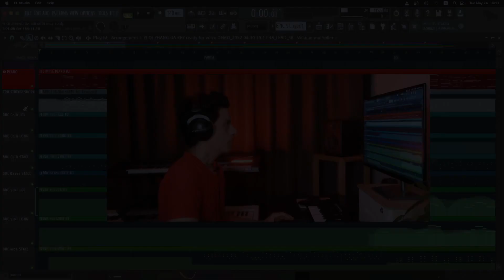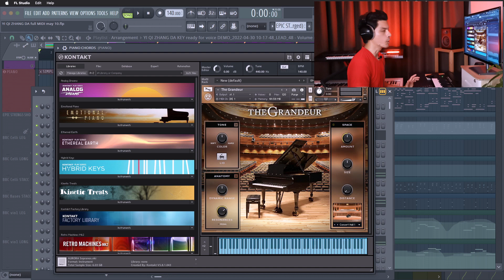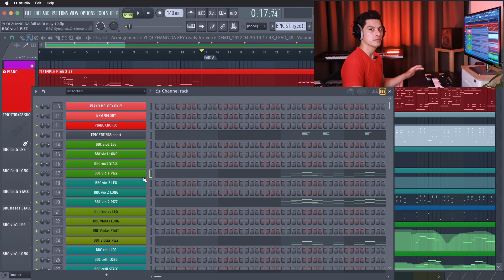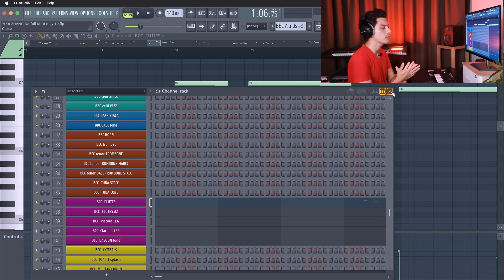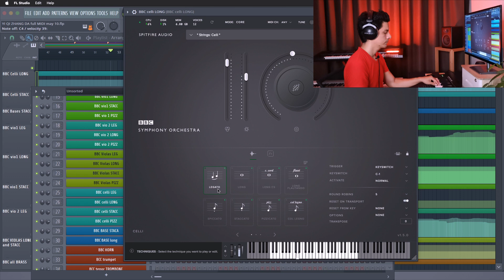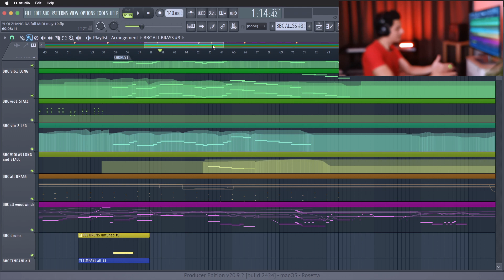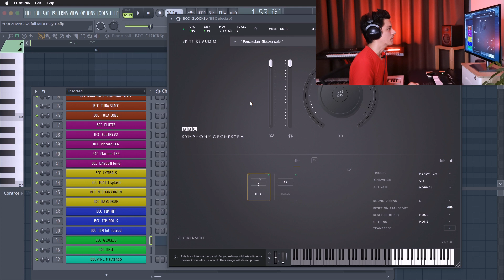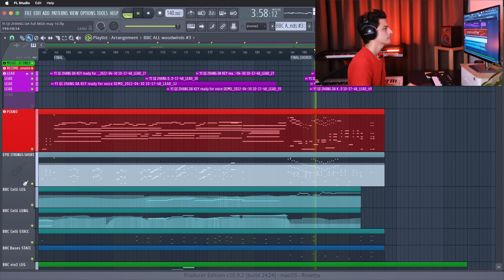[BACKSTAGE Music Production] How To create a Waltz Song in FL STUDIO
FOR YOU, CREATOR:

This BACKSTAGE is to share my passion and to inspire creators around the world. Because I truly believe that music and all arts can bring a positive message, heal, and transform lives!
We need this!
NOW!

ABOUT THIS PROJECT:
Name: Growing Up Together 一起长大
Lyrics by: Ms Wang 王老师

Watch and listen full MUSIC VIDEO here:

This is a beautiful project I am part of.  We co-create the song with a Chinese Foundation that promotes culture to kids of different minorities in China.
The leader of the team is the lyrics writer and I was in charge of all the music and melody for the singers.
I also got the support of a great singer and composer part of their team.

ABOUT THIS SONG:
The song is about reconnection with the inner child. It was created with the purpose of singing and performing this song to the top authorities of the amazing city of Shenzhen, China.  My big honor to serve them and bring some positive energy through my music.

ABOUT ANGELO:
Angelo is a music composer based in China.  He started his musical journey since he was 4 years old by playing the piano and learning by himself. He also self-taught music creation and composing.
He has been traveling and learning the music of different cultures, integrating this elements on his compositions.
Today Angelo is focusing on creating tailor-made music for film, media, and video games.

Wechat: aca079